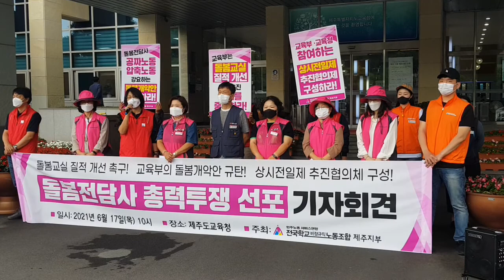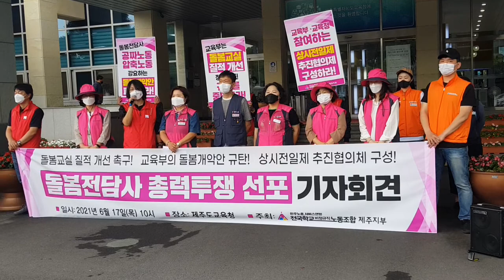`뿔났다!!! 돌봄전담사 총력투쟁!!!`